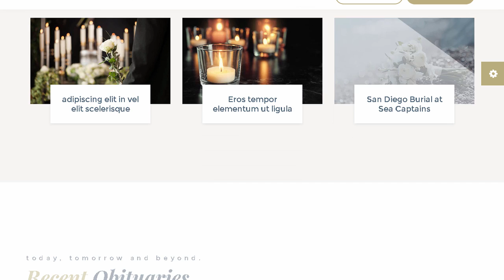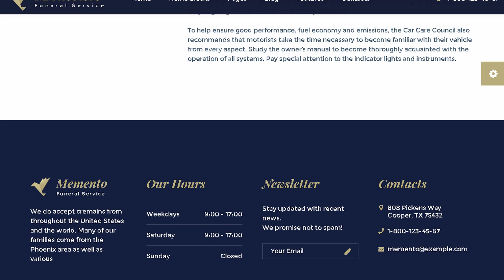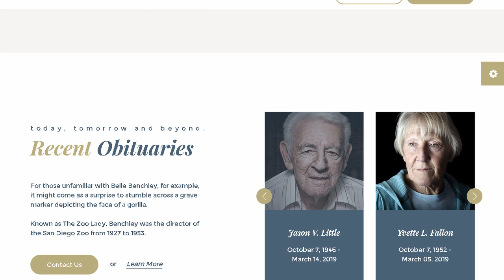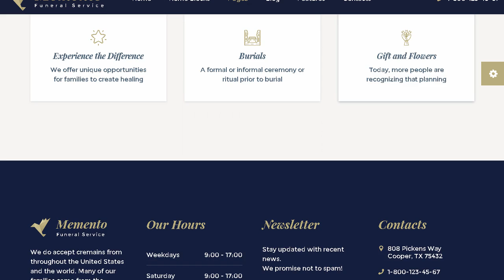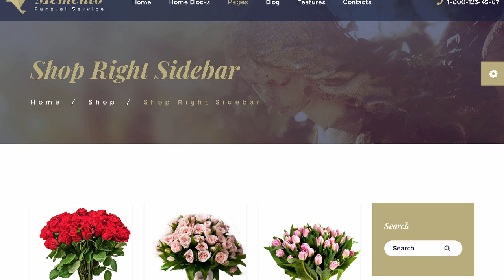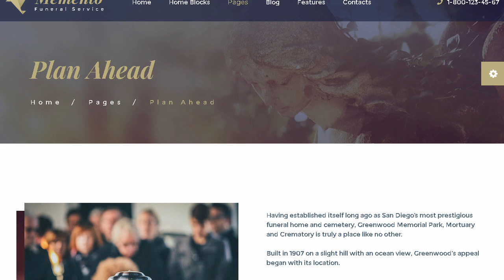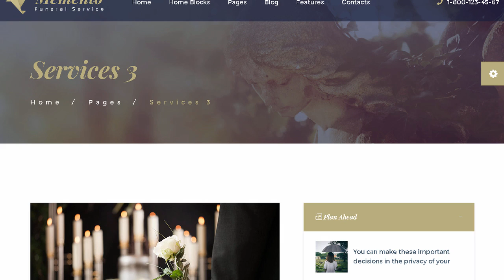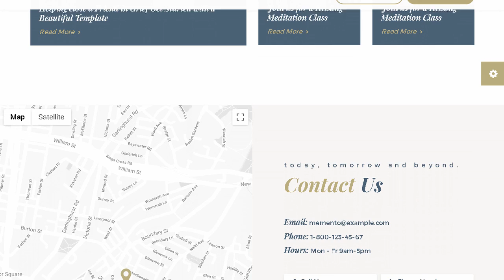Memento - Multipurpose Funeral Services HTML Template | Themeforest Templates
"Download Memento - Multipurpose Funeral Services HTML Template | Themeforest

OR

Memento &ndash; is our new modern HTML template that would be a perfect choice if you&rsquo;re running a company that provides funeral services. Template&rsquo;s design is performed in soft colors. This is a great opportunity to help people say goodbye to their relatives and leave a bright memory of them. Memory should keep in itself the best memories of a loved. because they were a part of your life and we should always express respect for people who went to another world.

We filled it with tons of widgets and shortcodes. We also created several options for the header. footer pages which make customization process as easy as it can be! Help people in the best way you can by providing top quality services! Increase your business of the funeral services with a expert web presence that is keen and remarkable.Your website will be easy to navigate giving clients a user-friendly experience.

Template Features

100+ Predefined HTML pages

Various Headers. Footers etc.

Side (Left and Right) Menu

Mega Menu

Bootstrap 4 based

PSD files included

Fully Responsive

Animate everything you want

Parallax Sections

Tons of shortcodes

Extremely Customizable

Working PHP Scripts and Widgets included:

Instagram Widget

Flickr Widget

Twitter Widget

Contact Form

Search

Clean and Valid Code

HTML. CSS. JS &amp; PHP files

Working PHP scripts

Full layered PSD files

Free Icon Fonts

Good documentation

We used Twitter Bootstrap v4 as CSS framework for this template.

Template Scripts

modernizr.js detecting browser&rsquo;s features.

jquery-3.3.1.min.js is a popular JavaScript library.

bootstrap.min.js is a stantard Twitter Bootstrap library.

respond.min.js is required for working Twitter Bootstrap v4 in older browsers.

html5shiv.min.js adds HTML5 compatibility for older browsers.

superfish.js is a script that enables a dropdown menu.

hoverIntent.js is a component for superfish menu.

jquery.flexslider-min.js is a jQuery plugin for the main and bottom sliders.

jquery.isotope.min.js is a jQuery plugin for filtrable gallery.

jquery.prettyPhoto.js is a jQuery plugi